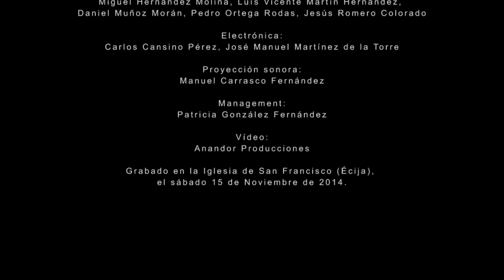:: proyectoeLe :: OC, Contemplación (1999-2002) [concierto en directo · Écija 15 nov 2014]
"Litany for the soul" | proyectoeLe
Iglesia de San Francisco, Écija
15 de noviembre de 2014

oC
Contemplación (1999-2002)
Stasis